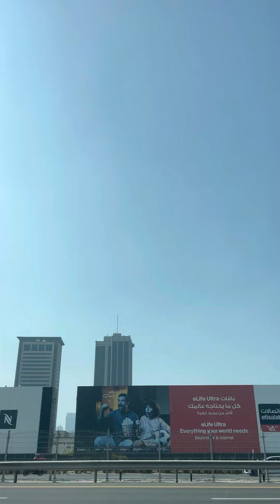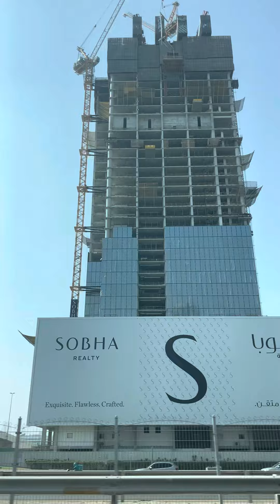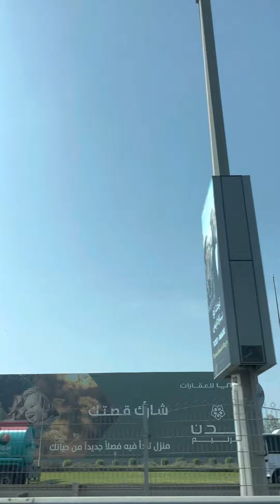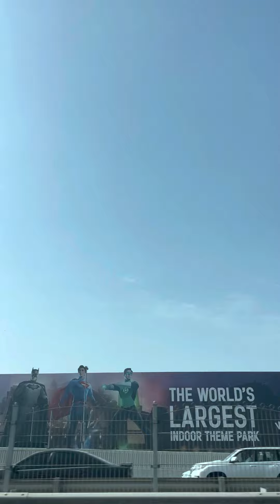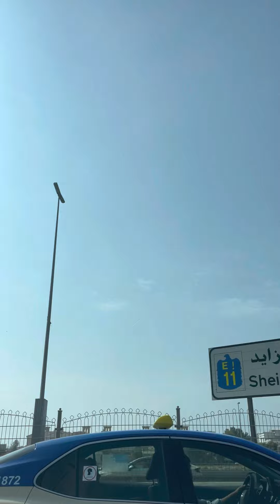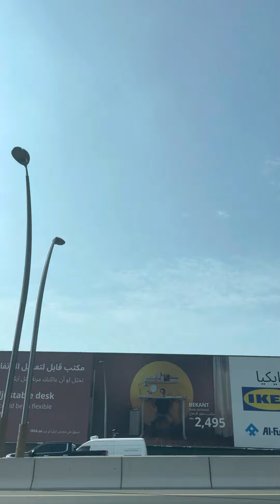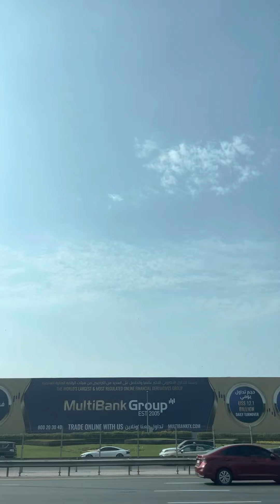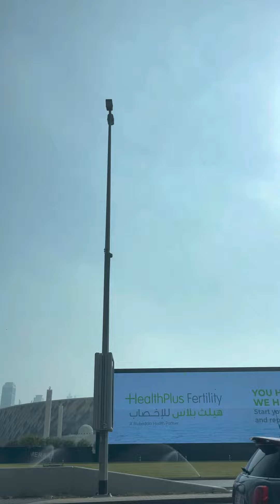Dubai Car Trip From Vida Emirates Hills To Al Safa Street